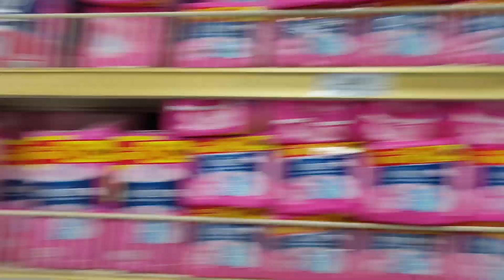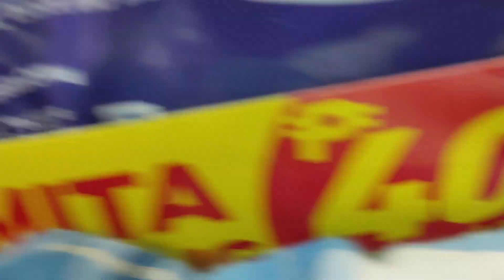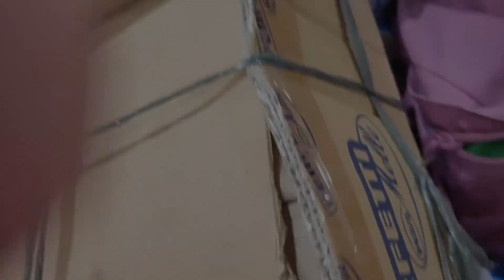NCOV19 Panic Buying GenSan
NCOV19 / COVID-19 in Gensan last last week of panic buying!. maybe just preparation for lockdown po. We helped mom in buying groceries. Wala pa namang positive confirmed cases sa Gensan, pero prepare prepare lang tayo mga ka WerpaFAM!